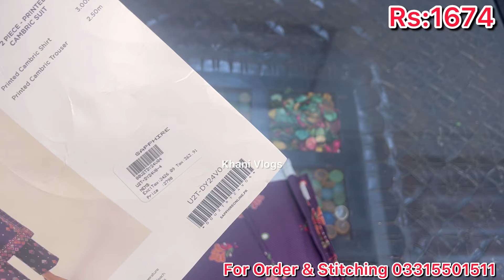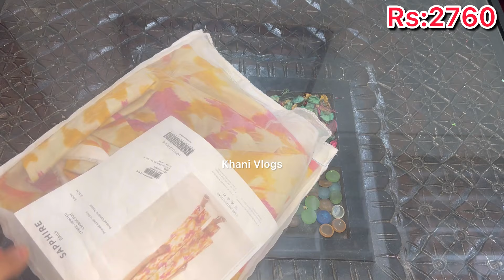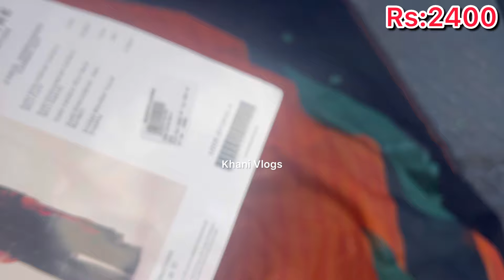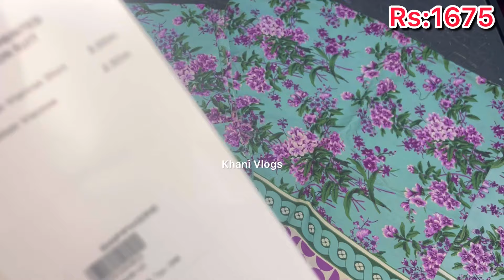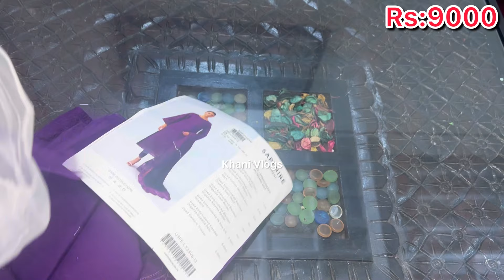Sapphire Flat 40% Off On Summer Collection 2024||My Shopping Haul